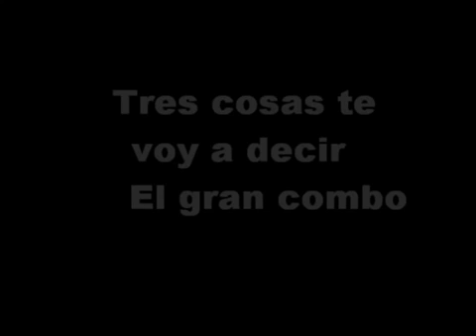A mi me proteje shango y yemoja